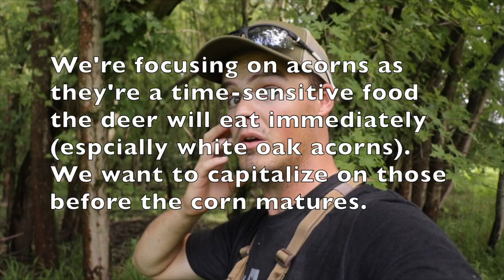Scouting RIVER ISLANDS | OnX Mapping w/The Budget Sportsman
Bows: Elite Energy 35, Elite Victory, Elite Kure, Elite Rezult, 31" draw, 50-60 pounds
Optics: Maven C.1 10x42 Vortex Diamondback 10x42
Arrows: Easton Axis 300 Easton Camo Hunter XX75 2315/2415 Gold Tip XT Hunter 300
Releases: TruBall Stinger TruBall BT Gold 4 Finger
Rests: QAD HDX Trophy Ridge Whisker Biscuit Trophy Ridge Tack Driver NAP Nighthawk Hamskea Hybrid or Trinity Hunter Rip Cord Rest
Broadheads: Magnus Stinger/Buzzcut Black Hornet/Ser-Razor
Vanes: Blazer, Fusion X Qii, Bohning X Vanes, Bohning Heat Vanes
Sights: Trophy Ridge Peak V5 GWS AR-19 Single Pin
Quiver: Bohning Lynx 4 Arrow
Stabilizer: Hi-Tek
Bow Press: Last Chance Archery EZ Green
Targets: Morrell Targets High Roller 21 YJ 450
Treestands: Gorilla Climbing Treestand XOP Vanish Treestand API Outdoors Huntin' Sticks with Lone Wolf Versa Button rope modification
Camera: Canon Rebel t6i 18mm-55mm kit lens
Mic: Movo VXR10
Full Saddle Hunting Setup:
8mm Accessory Cord
Carabiners: Black Diamond, Mad Rock,
EZ Hunter Sit Drag
Ropeman MK Ascender
Foam Pad
Primal V Step
Black Diamond BOD Harness
Packs: Badlands Monster Fanny Pack 3V Outlaw II Sling Pack 3V Gear Redline Hydration Pack